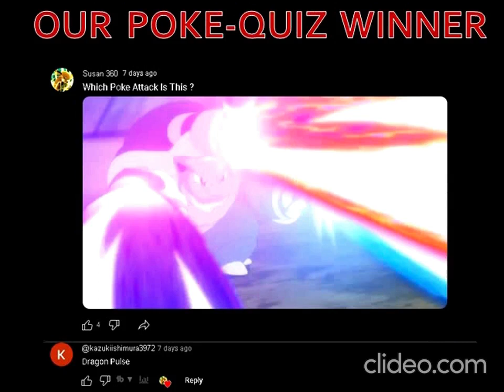Pokémon Grimmsnarl All Attacks || Pokémon Moves And Attacks ||# 92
Pokémon Grimmsnarl all Moves, Attacks & Skills :-

Hello Friends, In this video...I show you the attacks of Pokémon Grimmsnarl      with its names and images, gifs etc. All the moves, attacks or skills that shown in this video are only the main attacks of this pokemon. Don't ask me about the attacks of this video because all the attacks that added in this video are added by me through the search on the internet.